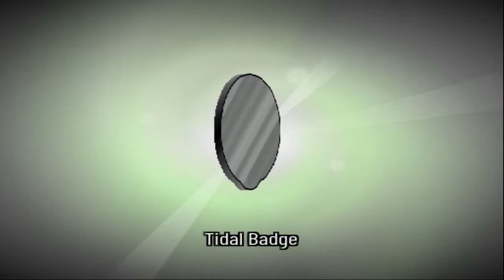Pokémon Xenoverse (FanGame) 11 - NUPHAR, Gym Leader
This is a non-commented english walkthrough of Pokémon Xenoverse, an italian Pokémon Fangame, by WEEDle.

I've already played this game twice, so you can say I know a lot about it!
This guide will help you:
-completing the story, the post-game and everything else WEEDle may add;
-catch all legendaries/rare/unique Pokémon;
-get every item in the cities;
-get the achievements;

If you have any questions, just ask away!

Full game title: Xenoverse: per Aspera ad Astra
Version I am playing: 1.1.15